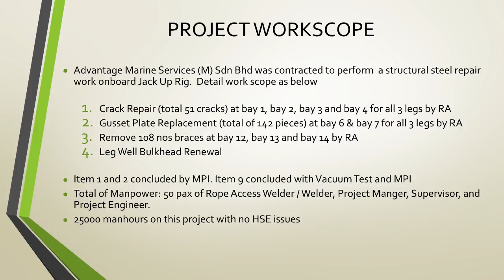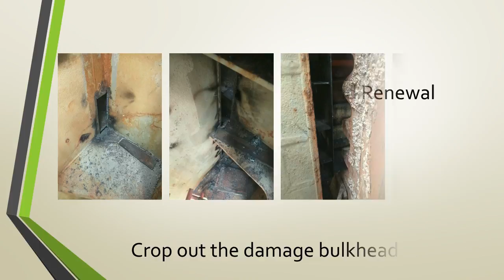Jack Up Rig Steel Work Repair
Crack Repair, Gusset Plate replacement, Brace Removal at Leg, Leg Well Bulkhead Renewal by RA Team